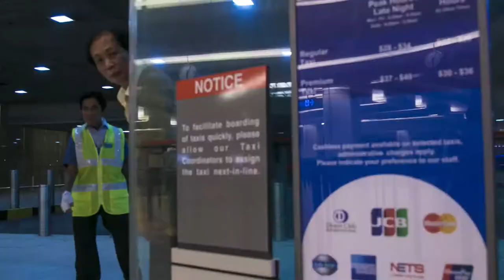[Singapore] Arrive in Changi Airport